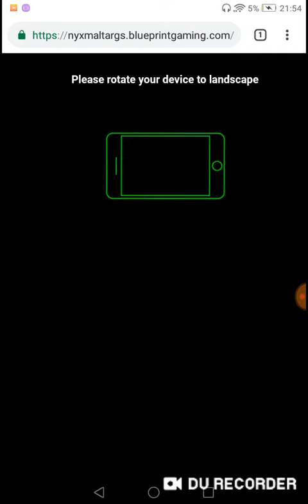King kong cash £2 stake